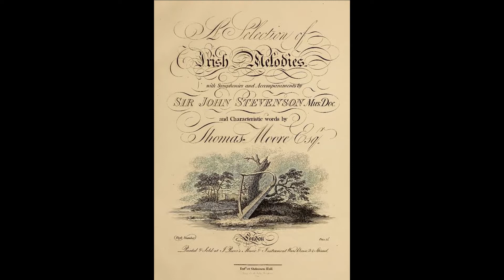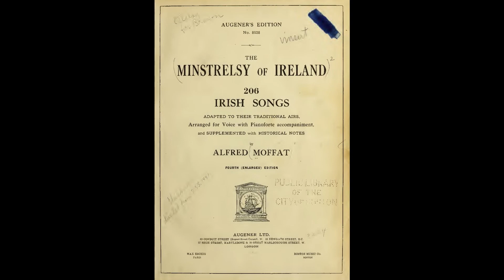An Irish Air (arranged for Guitar by David Burden)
Classical Guitar
Arranged & played by David Burden
Page 2 Guitarist's Progress Book 3  (GM8)
Published by Garden Music